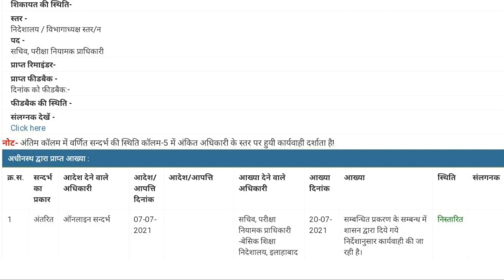UPTET 2020 NOTIFICATION & SUPERTET NOTIFICATION LATEST UPDATE|UPTET EXAM|UPTET 2020 UPDATE BY PNP